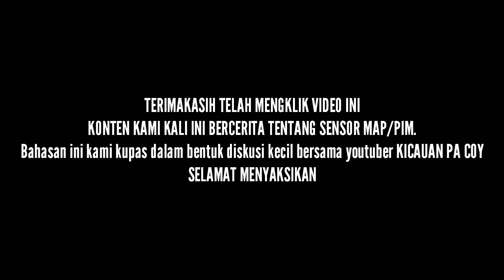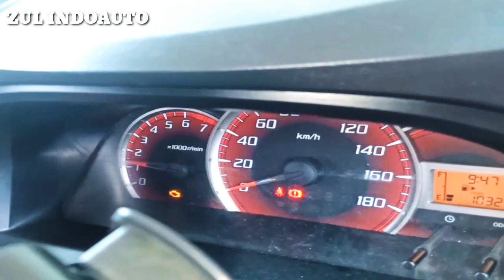Diskusi efek dari sensor MAP/PIM rusak bersama Youtuber KICAUAN PA COY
Dalam engine control di kenderaan terdapat beberapa komponen seperti sensor, aktuator dan ECU
Dalam video ini kami membahas tentang efek dari kerusakan sensor PIM atau MAP sensor
Bahasan ini kami ulas dalam bentuk diskusi kecil bersama Youtuber KICAUAN PA COY
Link channel nya ada dibawah ini

Channel ini bercerita tentang kicauan dari burung2 dan aktivitas lomba kicau burung